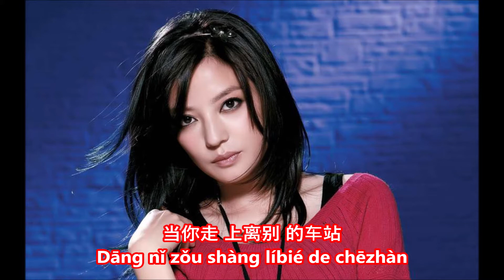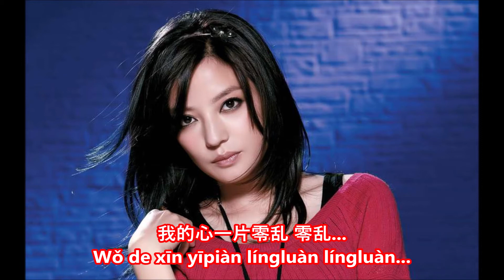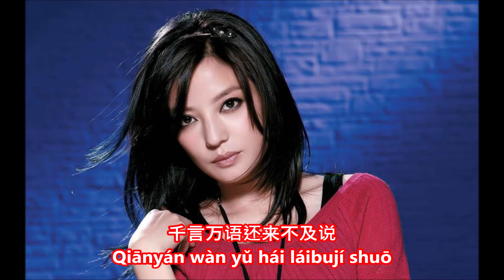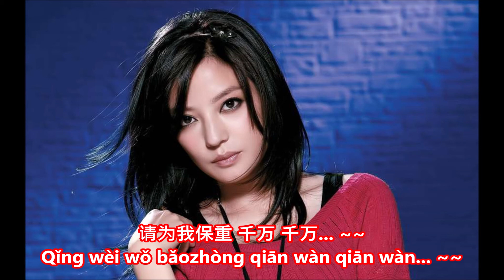♪ 离别的车站 (Trạm Xe Biệt Ly) - Vicky Zhao 赵薇 ♪ | 情深深雨濛濛 (Tân Dòng Sông Ly Biệt) | 歌词 Lyrics + Pinyin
DON'T FORGET TO
TO UPDATE THE NEW VIDEOS
歌词 (LYRICS):
离 别 的 车 站... Ooh...
Lí bié de chē zhàn... Ooh...
离 别 的 车 站... Ooh...

1节 (VERSE 1):
当 你 紧 紧 握 着 我 的 手
Dāng nǐ jǐn jǐn wò zhe wǒ de shǒu
再 三 说 著 珍 重 珍 重
Zài sān shuō zhe zhēn zhòng zhēn zhòng
当 你 深 深 看 着 我 的 眼
Dāng nǐ shēn shēn kàn zhe wǒ de yǎn
再 三 说 著 别 送 别 送
Zài sān shuō zhe bié sòng bié sòng

当 你 走 上 离 别 的 车 站
Dāng nǐ zǒu shàng lí bié de chē zhàn
我 终 于 不 停 的 呼 唤 呼 唤
Wǒ zhōng yú bù tíng de hū huàn hū huàn
眼 看 你 的 车 子 越 走 越 远
Yǎn kàn nǐ de chē zi yuè zǒu yuè yuǎn
我 的 心 一 片 零 乱 零 乱...
Wǒ de xīn yī piàn líng luàn líng luàn...

合唱 (CHORUS):
千 言 万 语 还 来 不 及 说 (来 不 及 说...)
Qiān yán wàn yǔ hái lái bu jí shuō (Lái bu jí shuō...)
我 的 泪 早 已 泛 滥 泛 滥
Wǒ de lèi zǎo yǐ fàn làn fàn làn
从 此 我 迷 上 了 那 个 车 站
Cóng cǐ wǒ mí shàng le nà gè chē zhàn
多 少 次 在 那 儿 痴 痴 的 看...
Duō shǎo cì zài nà er chī chī de kàn...

离 别 的 一 幕 总 会 重 演 (会 重 演...)
Lí bié de yī mù zǒng huì chóng yǎn (Huì chóng yǎn...)
你 几 乎 把 手 儿 挥 断 挥 断
Nǐ jī hū bǎ shǒu er huī duàn huī duàn
何 时 列 车 能 够 把 你 带 回
Hé shí liè chē néng gòu bǎ nǐ dài huí
我 在 这 儿 痴 痴 的 盼
Wǒ zài zhè er chī chī de pàn
你 身 在 何 方 我 不 管 不 管
Nǐ shēn zài hé fāng wǒ bù guǎn bù guǎn
请 为 我 保 重 千 万 千 万...
Qǐng wèi wǒ bǎo zhòng qiān wàn qiān wàn...

[Instrumental]

离 别 的 车 站... Ooh...
离 别 的 车 站... Ooh...

BRIDGE:
千 言 万 语 还 来 不 及 说
Qiān yán wàn yǔ hái lái bu jí shuō